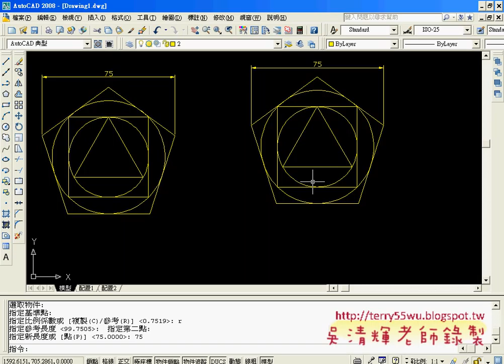28多邊型範例+比例參考(AUTOCAD2008_2D入門_吳老師提供)